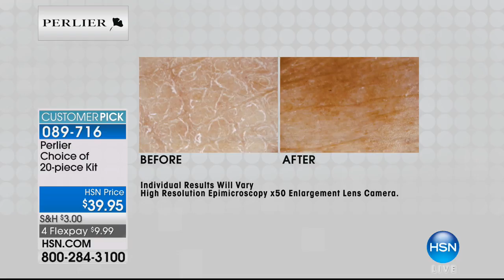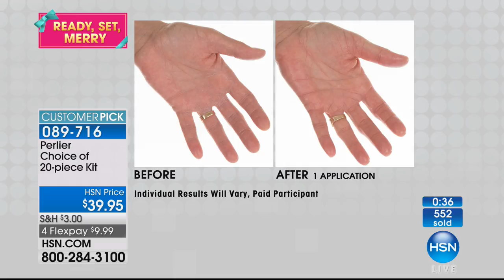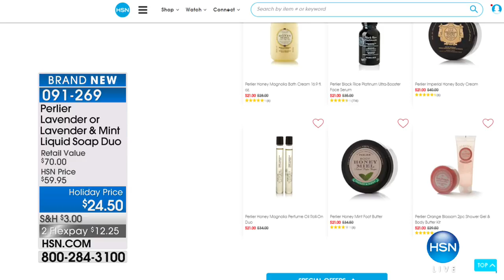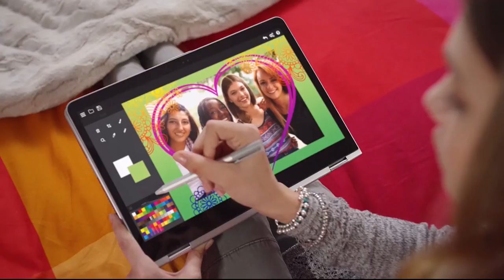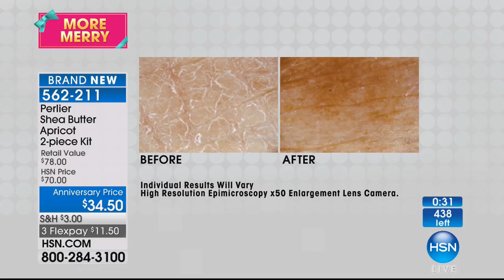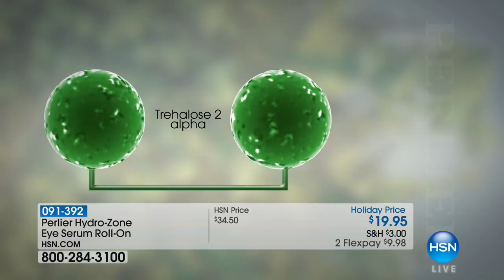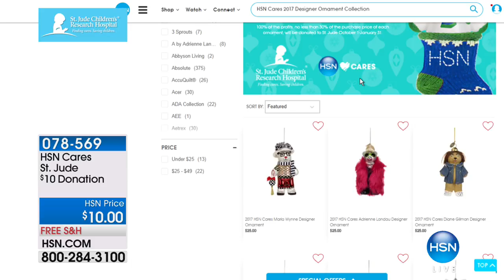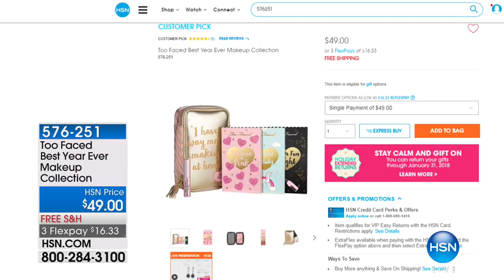HSN | Perlier Beauty Anniversary 10.17.2017 - 11 AM